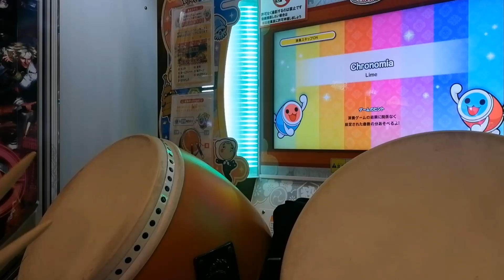【神曲神譜面】Chronomia/Lime 可8フルコンボ(手元付き)【太鼓の達人ニジイロver.】